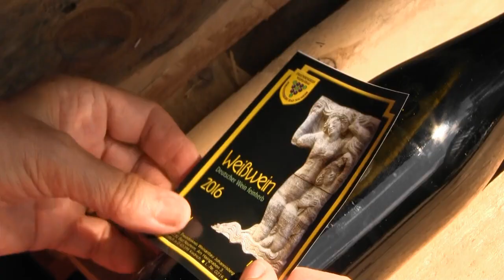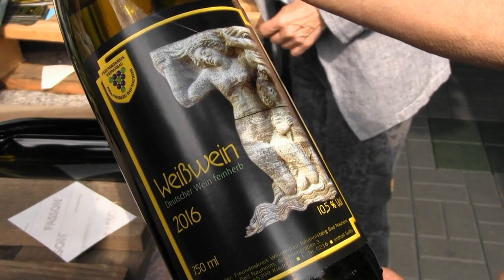Weinbau am Johannisberg Bad Nauheim - Jahrgang 2016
In Bad Nauheim hat der Verein "Freundeskreis Weinanbau Johannisberg Bad Nauheim" eine alte Traditon wieder aufleben lassen und auf rund 3000 m2 Weinstöcke angepflanzt. Die Vereinsmitglieder kümmern sich gemeinsam um die Pflege "ihres" Weinbergs. Bilder vom gemeinsamen Ettikettieren der Flaschen in der "Kulturscheune Zum Grünen Baum".  Präsident Bernd Witzel ist mit der Qualität des 2016er Jahrgangs sehr zufrieden.